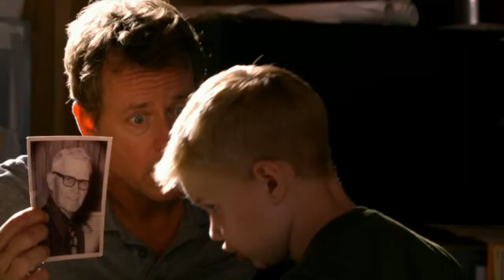Heaven is For Real Movie Review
Ant & Kev review the movie Heaven is For Real